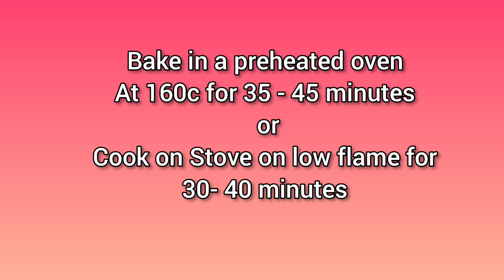Tasty Cook Moist Carrot Cake | Carrot Cake Recipe | Cakes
Today let's make easy moist carrot cake, Carrots are healthy, promotes good eyes and glowing skin.
incorporate Carrots into your cake to get all the health benefits of carrot.
I promise you you won't really feel the taste of Carrots in this cake recipe.

Tasty Cook Kitchen
a cooking shows
with lots of baking
and snacks, taste eating.

Ingredients for - Tasty Cook
moist carrot cake, carrot cake recipe, cakes

Carrots  1 cup/150g

Flour 1 cup/ 140 g

Baking powder 1½ tsp/7.5g

Baking soda ½ tsp/2.5g

Salt ¼/1.42g

Oil ½ cup /109g

Eggs 2

Raisins or chocolate chips 1 tbsp

My video style is heavily inspired by American, Asian and Nigerian vlog channels such as -

BELL icon 🔔